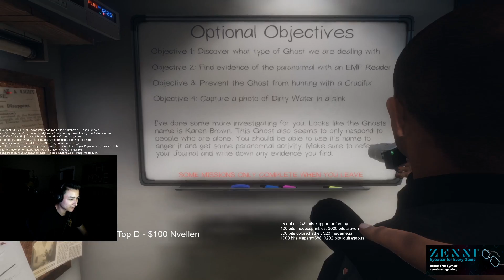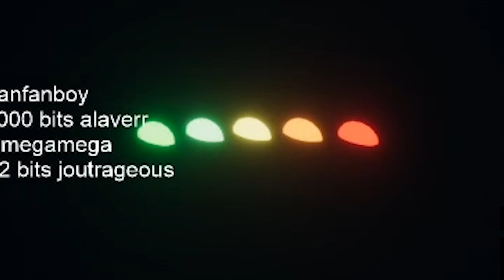WE CAN'T REMEMBER THE GHOST'S NAME ft. Carl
We knew the ghosts name, then I died, Carl forgot, and then I forgot. Oh man this was rough...